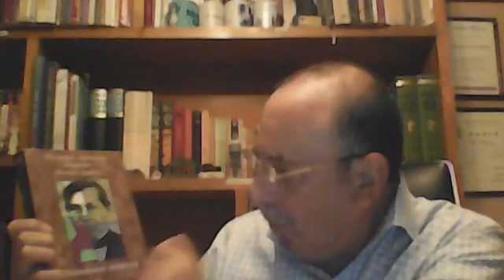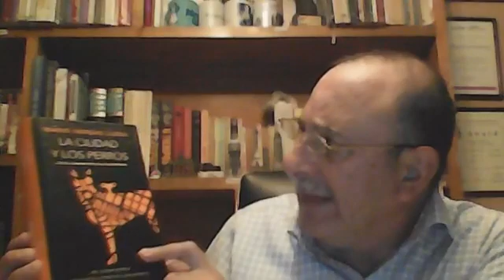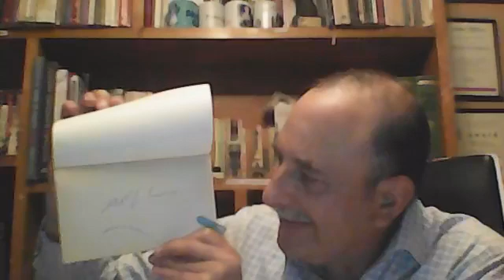"Entre libros y cuadernos". Programa 39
Velada literaria. Citas, anécdotas, poemas. Mario Vargas Llosa, Patrick Süskind, Bruno Traven, Xavier Villaurrutia, Walt Whitman, Jaime Sabines.